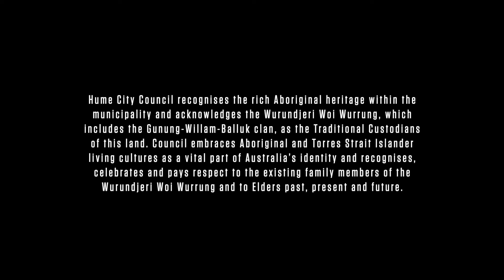Hume Water Tanks x Alex Sugar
In collaboration with Hume City Council and Alex Sugar we transformed a set of water tanks in Clarkefield. Featuring a range of local flora and fauna that wraps around both tanks. We love watching murals take form and managed to capture Alex painting both tanks. Check them out!